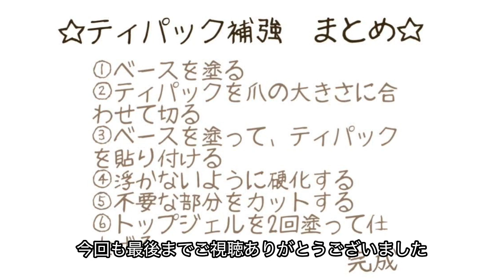【100均seriaセリアジェルネイル】急な亀裂をお家にあるもので簡単に亀裂補強！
100均ネイル再生リスト

今回は急な亀裂の時に、お家にあるものですぐ出来る補強のやり方のご紹介です。
紅茶のティーパック！！がネイルサロンで補強の時に使われるシルクに代用できます！
強度もバッチリです☆